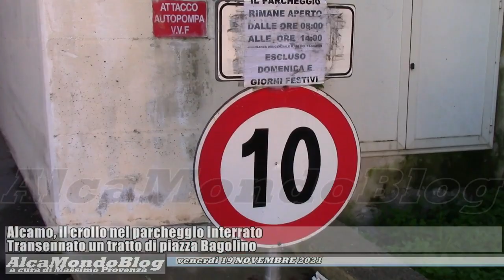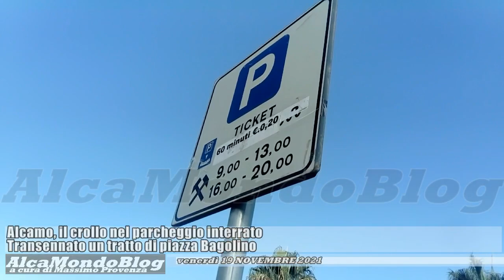Alcamo, il crollo nel parcheggio interrato. Il Comune transenna un tratto di piazza Bagolino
ALCAMO. Venerdì 19 novembre 2021.  A cura di Massimo Provenza - Trascorso quasi un mese dal nubifragio del 24 ottobre, che aveva fatto crollare una parte di parete su un'autovettura comunale al suo interno, il parcheggio sotterraneo di piazza Bagolino rimane inagibile, mentre sono ancora in corso verifiche delle sue condizioni strutturali. Proprio questa mattina, i vigili del fuoco hanno effettuato un sopralluogo, a seguito del quale il Comando di Polizia municipale ha emanato un'ordinanza temporanea di restringimento della carreggiata e divieto di sosta ambo i lati nella piazza stessa, tra il civico 28 e la via Fratelli Varvaro, con decorrenza immediata.